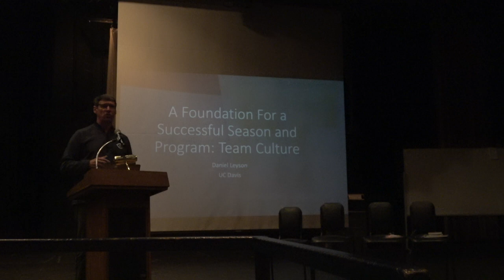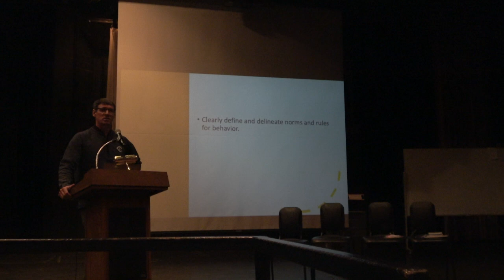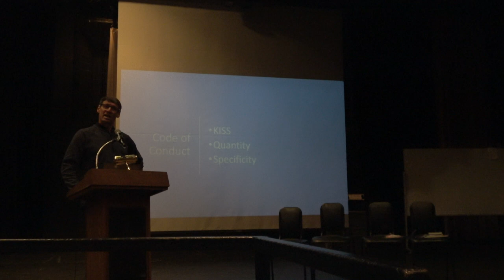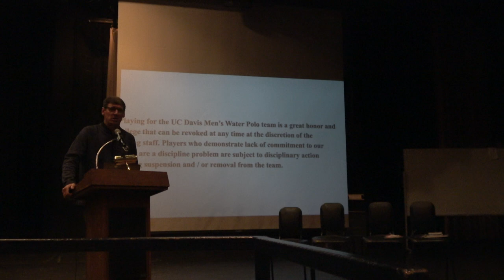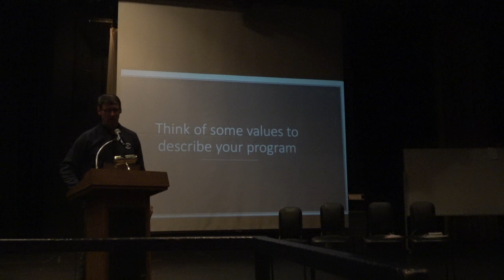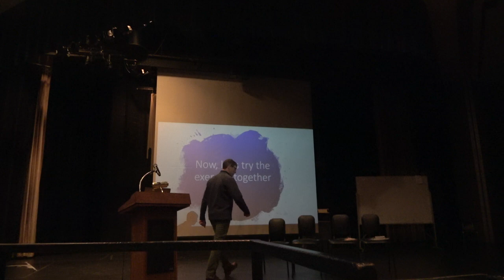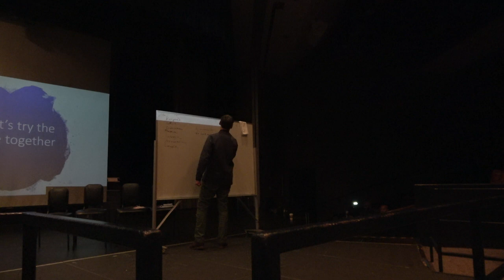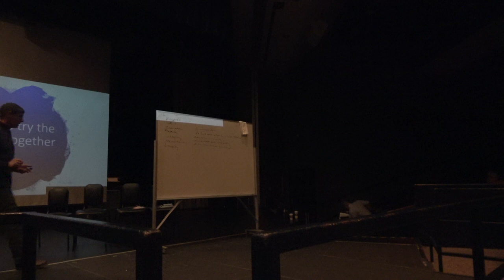Chicago Coaching Summit - Session 7: Creating Culture with Daniel Leyson